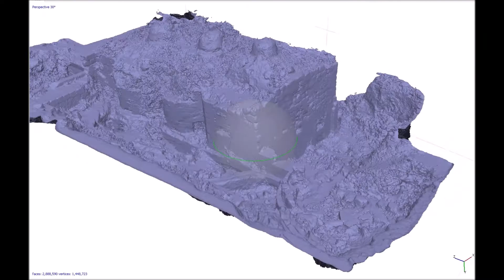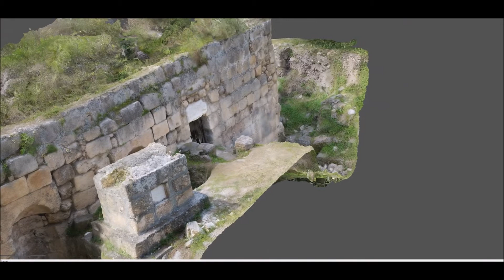בית המרחץ הרומי באמאוס Roman Bathhouse at Emmaus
תיעוד פוטוגרמטרי ע"י אלכס ויגמן ויעקב שמידוב
 Photogrammetric documentation by Alex Wiegmann and Yakov Shmidov

Commencing with Herod and up to the Moslem conquest, three types of baths, both private and public establishments, have so far been discovered in Roman Palestine: (a) the mono-axial type, (b) the circular type and (c) the retraced-circle type.2 The bath at Emmaus, excavated by the Department of Classical Studies of Tel Aviv University in 1977 clearly belongs to the first kind; it was an elongated, mono-axial structure, in which the bather proceeded from one room to the next to undergo the various ablutions, exercises, sweatings, etc., of which the process of bathing consisted. At the end, he returned along the same axis to the only entrance, which gave out onto the forecourt {palaestra) and probably to the road. The special peculiarity of the Emmaus bath is that it has been preserved, at least partly, up to and including the original roof, or to a Byzantine roof repair. Moreover, this is the first bathing establishment to be discovered at Emmaus, a site named after itshot springs and famous as a spa. In some rabbinical sources, the place is called 'Demosion', short for the Greek , 'public bath'. Emmaus itself is, of course, a Hellenized version of the Hebrew Hammat or Aramaic Hamta, meaning 'hot springs'.

Gichon, M. 1979. The Roman Bath at Emmaus: Excavations in 1977. Israel Exploration Journal, Vol. 29, No. 2 (1979), pp. 101-110.